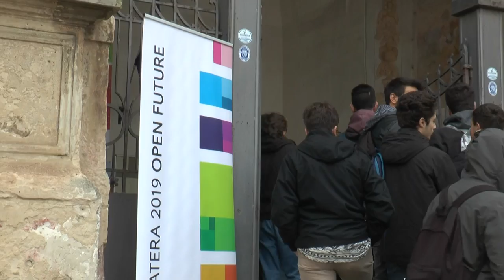Il futuro della scuola passa da Matera; il Ministro Bussetti nella Città dei Sassi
Online una piattaforma ed un blog dedicati agli studenti ed ai progetti legati a Matera 2019.